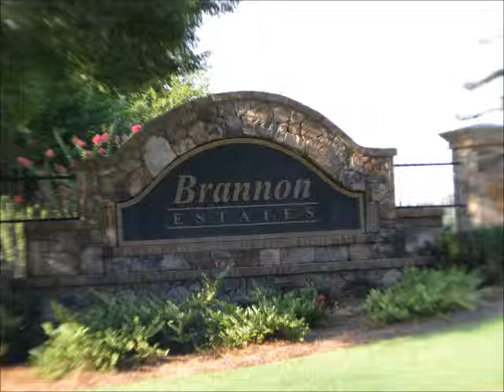303 Ewell Court Canton GA 30115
WOW! This Fabulous Executive Home On 1.33 Private Acres With Lake View Has It All!  Soaring Foyer With Open Arch Leads To Dining Room And Great Room With Wall Of Windows Offering Panoramic Views Of The Back Yard Plus Fireplace Flanked By Custom Built-Ins!  The Kitchen Is Command Central And Is Open To Vaulted Fireside Keeping Room With Beams And  Sunny Breakfast Room!  Hardwood Floors Throughout Entire Main Level Except Master Suite Plus Hardwood Treads On Both Stair Cases!  Upper Level Boast Three Additional  Bedrooms, One With Private Bath And The Other Two Share The Jack And Jill Bath!  One Of The Bedrooms Has It's Own Bonus Room Plus All Have Access To The Upper Level Media Room!  Terrace Level Includes Recreation Room, Theater, Office / Bedroom, Second Kitchen, Full Bath, Workshop & Exercise Room!  Each Of The Rooms In The Terrace Level Have Smooth Ceilings With Treys And Crown Moldings!  As An Added Bonus You Have Five Car Garages, 3 Side Entry Garages Attached To House A Double Detached Garage!  Relax On The Over Sized Deck, Or Terrace Level Patio With Hot Tub Or The Rocking Chair Front Porch!  Fabulous Private Cul-De-Sac 1.33 Acre Lake View Lot In Brannon Estates Swim / Tennis Community!  This Community Is Served By Some Of Cherokee County's Finest Award Winning Schools, Avery Elementary, Creekland Middle And Creekview High!